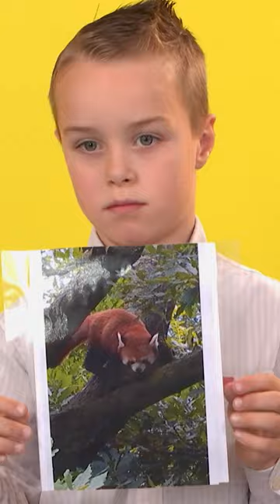Levi weet alles van de Rode Panda 🐼 | Kijk Mij Nou | Kindertijd KRO-NCRV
Levi is dol op de Rode Panda en kan er van alles over vertellen. Hij heeft ook een knuffel panda.

Blijf op de hoogte van al het nieuws omtrent Jeugd, meld je aan voor de nieuwsbrief

Kijkwijzer: AL (Alle Leeftijden)